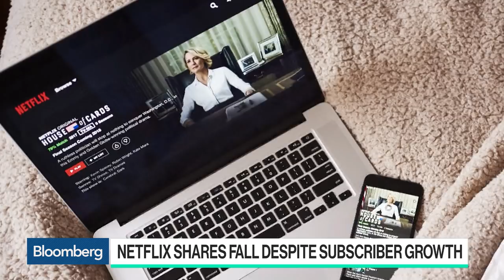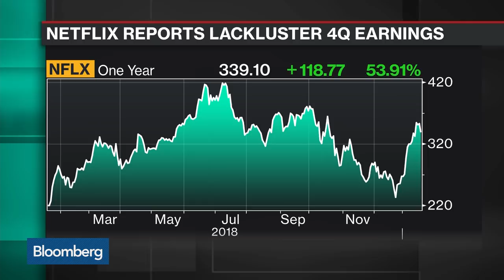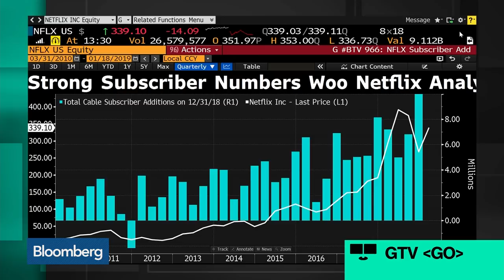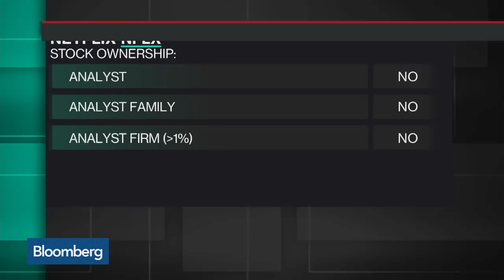Netflix's Lackluster Results Are Transitory, Raymond James Analyst Says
Jan.18 -- Justin Patterson, Raymond James analyst, discusses discusses his bullish call for Netflix Inc. with Bloomberg's Emily Chang and Anousha Sakoui on "Bloomberg Technology."